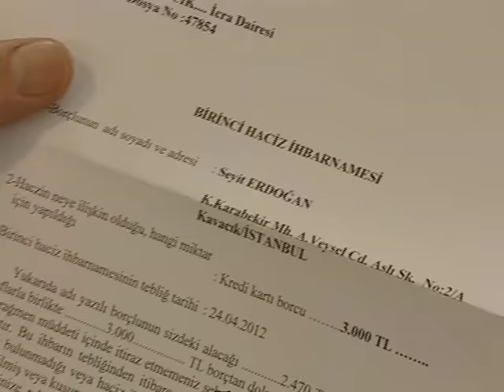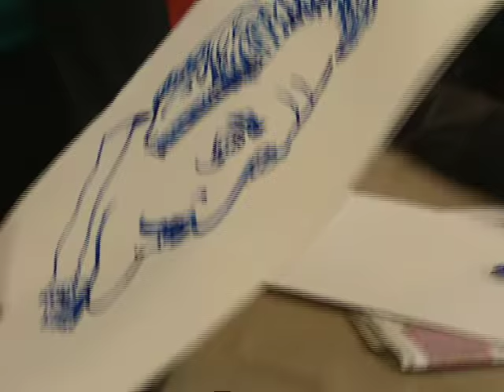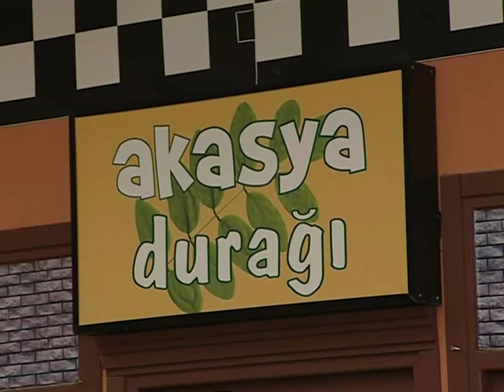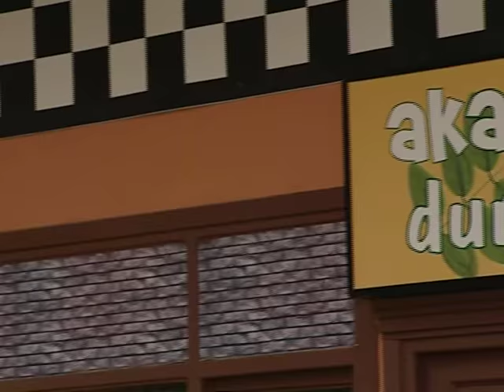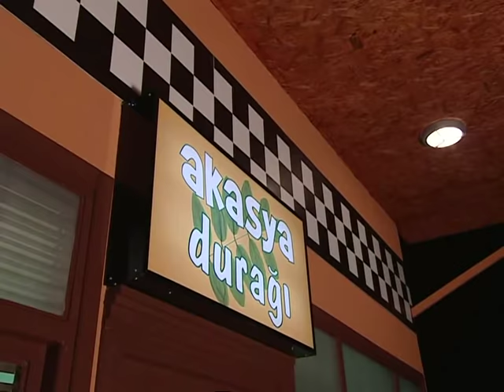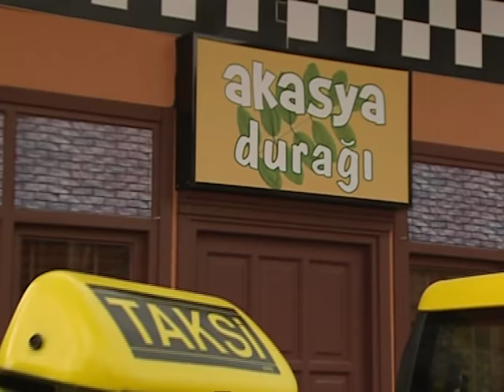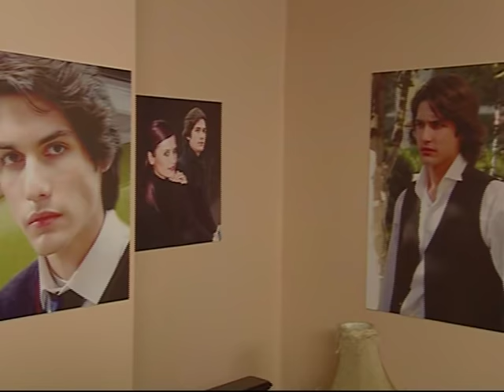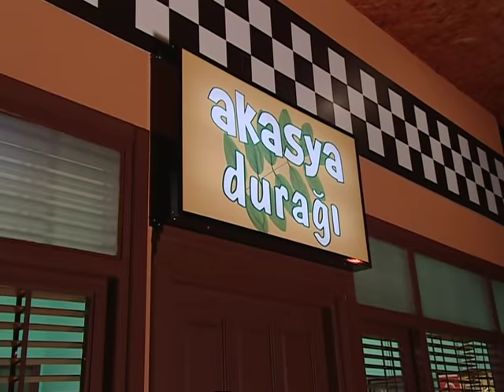AKASYA DURAĞI 155. BÖLÜM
155. Bölüm Özeti
Hayri, kendisine sulu bir şaka yapan Osman’dan intikam almak için karşı atağa geçiyor. Ve hazırladığı şaka ile de Osman’a korku dolu anlar yaşatıyor.
Seyit’e bankadan 3 bin liralık haciz kağıdı gelmiştir ve ne yapacağını bilemez haldedir. Bu sırada Sinan’ın taksisine binen bir müşteri, düğünde sahneye çıkacak türkücü aramaktadır. Telefon konuşmasına kulak misafiri olan Sinan, adama Seyit’in demo kasetini dinletir ve adamla 4 bin liraya anlaşırlar. Sinan, Seyit’e haber verir ve 1000 liraya anlaştıklarını söyler. Seyit, gece sahneye çıkar fakat, gelinin altınları çalınır. Polis gelir, çalınan altınlar Seyit’in sazının içerisinden çıkınca Sinan ve Seyit karakolluk olurlar.
Osman bir türlü uyanmayan Hayri’ye şaka yapma peşindedir. Hayri, uyurken yatağına su döker. Uyandığında ev halkını başında gören Hayri, altına kaçırdığını düşünür ve utanır. Bu sırada Osman da yaşananları, telefonunun kamerasıyla kaydeder. Hayri’nin yalvarmasına rağmen görüntüleri duraktakilere izletir. Bunun altında kalmak istemeyen Hayri de Osman’a bir şaka hazırlar. Buna göre Osman’ın iki aylık ömrü kalmıştır. Osman’ı ölüm korkusu sarar.
İpek ve Emre, Emre’nin lise arkadaşları ile buluşmaya karar vermişlerdir. Emre’ye liseden beri aşık olan Şebnem de oradadır. Şebnem türlü iltifatlarla İpek’in dostluğunu kazanır, amacı Emre’ye yakın olmaktır. Güven, Nuri Baba’ya gelir ve taksicilik yapmak istediğini söyler. Nuri Baba, Güven’i işe almaz. Bunun üzerine Güven, korsan taksi işi yapmaya karar verir. Korsan taksi alan Güven, önceleri müşteri bulamaz. Sonrasında ise durağa gidip dinleyici yerleştirir ve Akasya Durağına gelen adreslere, duraktakilerden önce gidip müşterileri almaya başlar.

İyi Seyirler.